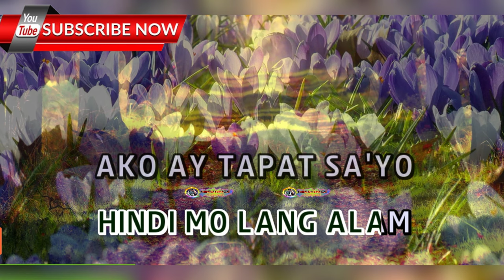Inday - Juan Dela Cruz - (ULTRA HD) KARAOKE 🎤🎶